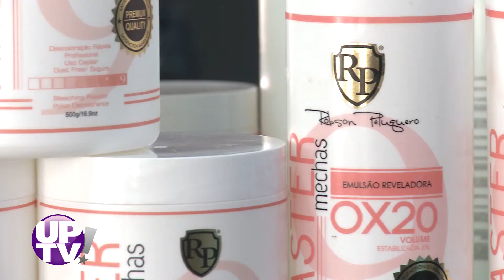Saloon New look UP TV! | 13/11/2020